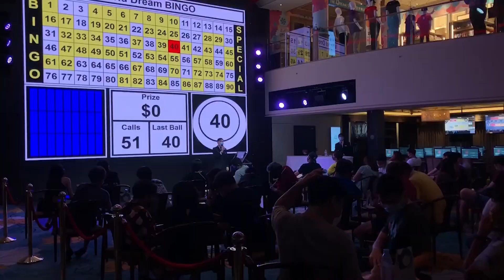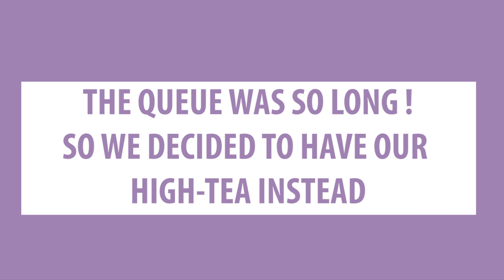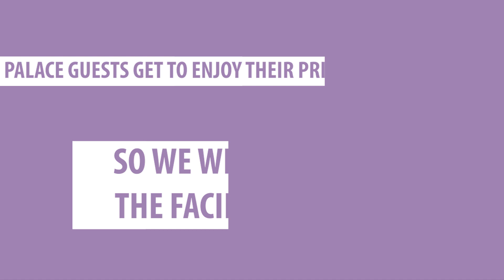World Dream Cruise